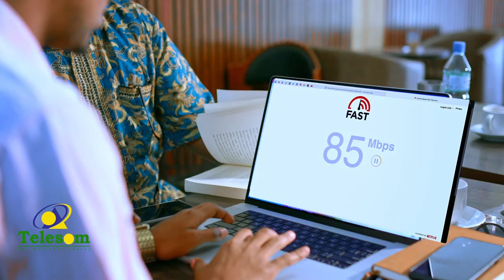Taliye Xijaar oo saxiixay Buuga tacsida allaha u naxariisteen Gen..Farxaan Qaroole.kana hadlay...